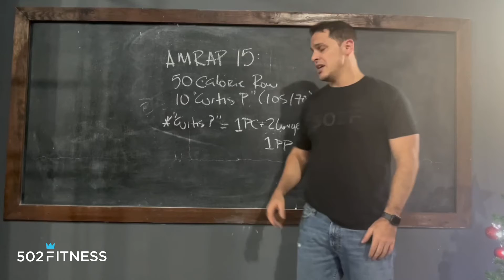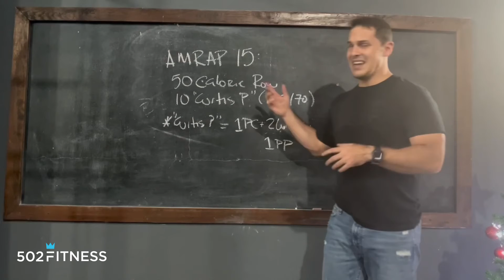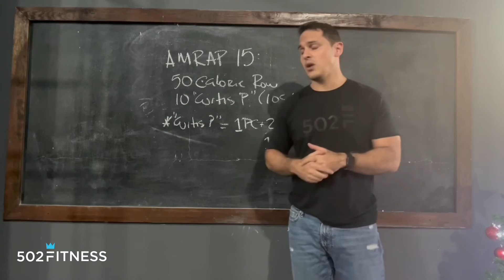Viernes 17 de diciembre